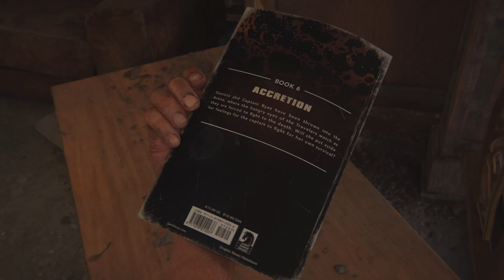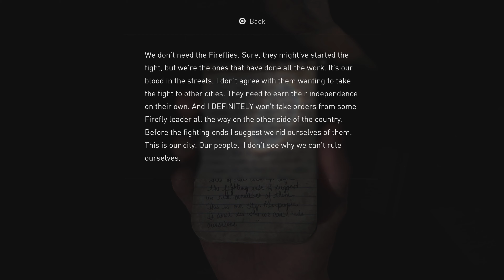THE LAST OF US PART 1 - PART 14 - Full Game Walkthrough (No Commentary)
THE LAST OF US PART 1 Walkthrough is a Full Gameplay Walkthrough of Naughty Dog's THE LAST OF US PART 1 played on the Playstation 5 (PS5) that will include the Intro, Main Story Missions, and collectibles. THE LAST OF US was originally released in 2013 for the Playstation 3 and was subsequently remastered for the Playstation 4. THE LAST OF US PART 1 is the third release of the award winning game that includes updated graphics to take full advantage of the PS5 graphics and processing systems. This Full Gameplay Walkthrough of THE LAST OF US PART 1 will be played on the Playstation 5 (PS5) and will include all Story Missions, Cut Scenes, Cinematics, Collectibles, and Major encounters.

THE LAST OF US PART 1 will be played and recorded on the Playstation 5 (PS5) with No Commentary to fully immerse the viewer into the art and directing of THE LAST OF US PART 1.

THE LAST OF US PART 1 was developed by Naughty Dog and published by Sony Interactive Entertainment.

THE LAST OF US PART 1 follows the path of Joel, a survivor in a world of constant struggle and danger. Set 20 years after the outbreak of a mutated strain of Cordyceps fungus, society has all but fallen and those that are uninfected live either behind the large walls of quarantine zones, or surviving as bandits that hunt unsuspecting travelers. Joel and his colleague Tess are contacted the head of the rebel faction The Fireflies, to transport Ellie out of the city and to another group of Fireflies. During the escape of the city, it's discovered that Ellie is not only infected, but is immune to the fungus that has laid waste to humanity.